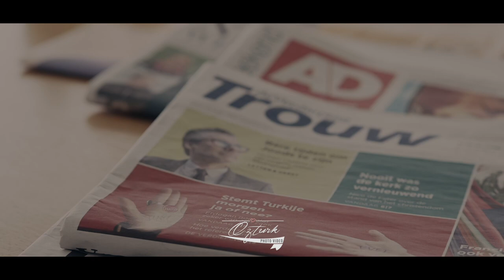Aylin & Yusuf ❤️ Wedding Film in City Of Love - Shots with Panasonic GH5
We are videographers, based in the Netherlands, available Worldwide 🌎🌍🌏